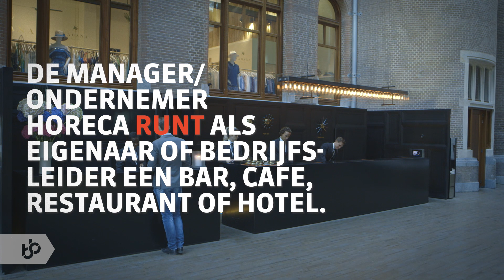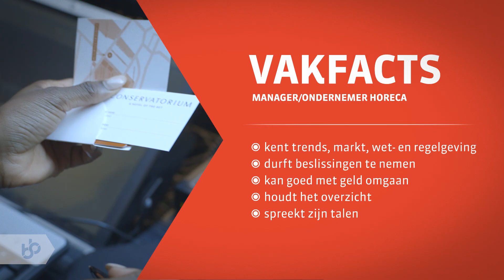Praktijkleren: Manager/Ondernemer Horeca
Als Manager/Ondernemer Horeca run je als eigenaar en/of bedrijfsleider een bar, café, restaurant of hotel en heb je veel contact veel met (internationale) gasten en collega’s.